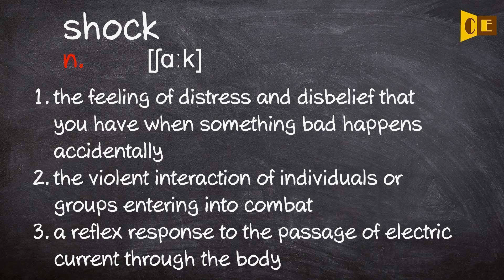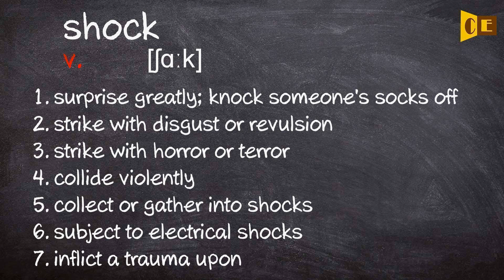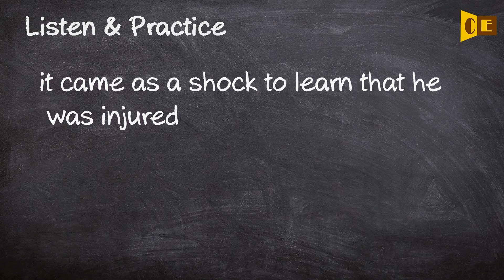Shock Pronunciation, Paraphrase, Listen & Practice